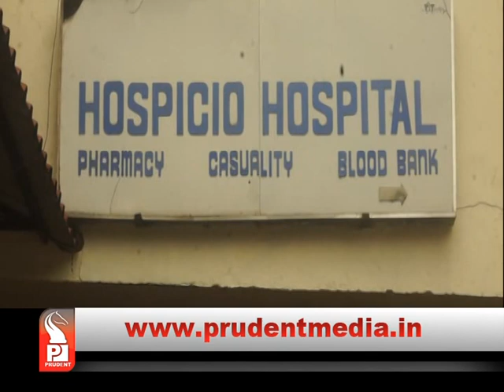DIALYSIS SERVICE AT HOSPICIO ON POWER SUPPLY FROM WATER TREATMENT PLANT? _Prudent Media Goa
Dialysis in charge at Hospicio Dr Venkatesh has continued his dialysis services to patients by taken power from water treatment plant on terrace. Dr. Venkatesh initially operated the service by arranging a DG set outside Hospicio complex. Sources say that Health Minister Vishwajit Rane had indirectly warned to stop the service, however he continued. Venkatesh has claimed that the DG set owner along with DG preferred to flee after constant calls from local police in the name of documents. He has further stated that no other DG service provider accepted to give service with the fear of harassment from police and ultimately he had to opt for the supply from water treatment plant.